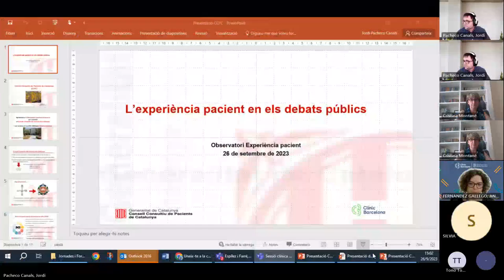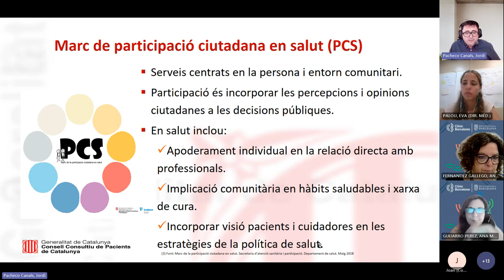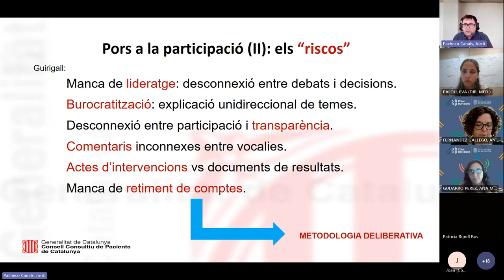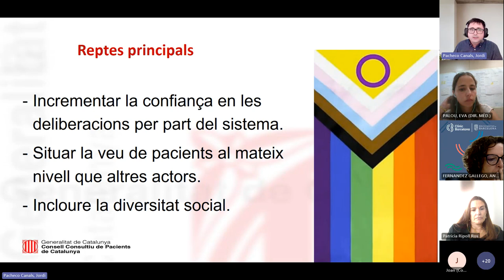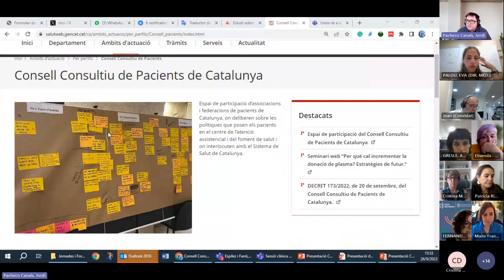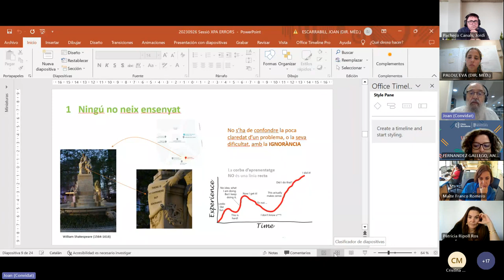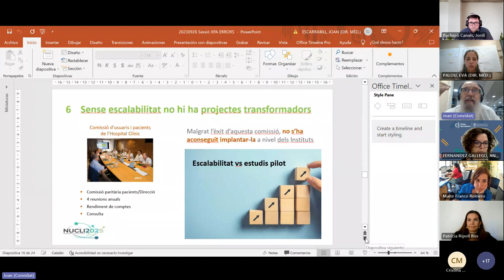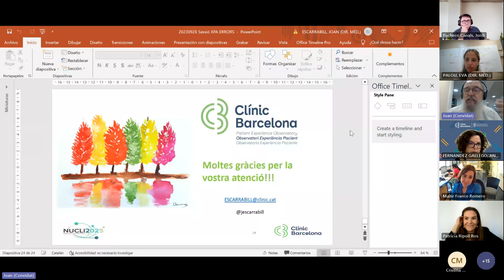Sessió clínica 09/23: L'XPA en els debats públics / Què hem après de treballar en l’XPA?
Jordi Pacheco Canals: Secretari del Consell consultiu de pacients de Catalunya. Doctor en Ciència Política i professor de Gestió Pública (UB)
"L'experiència de pacient en els debats públics"

Dr. Joan Escarrabill: Observatori d'experiència de pacient de l'Hospital Clínic Barcelona
"Ningú no és perfecte. Què hem après de treballar en l'experiència de pacient?"